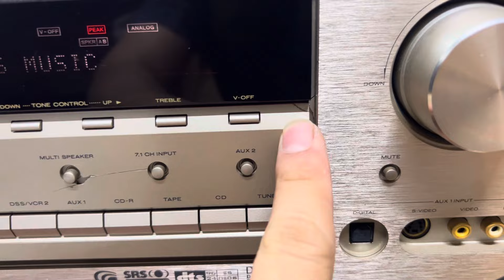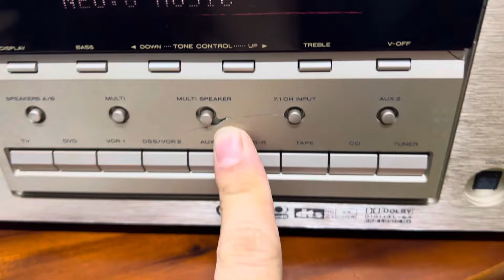Đẹp thế mà vỡ mặt chút